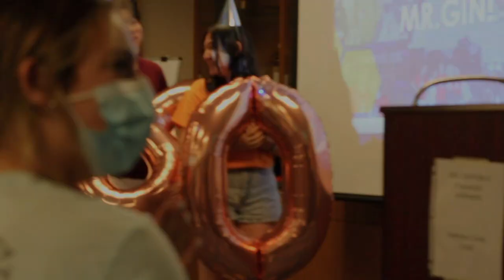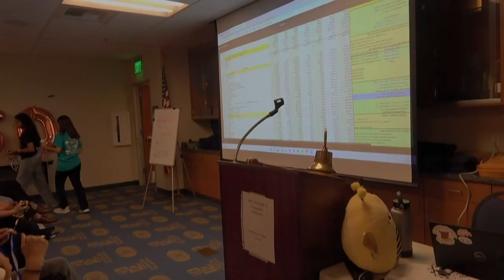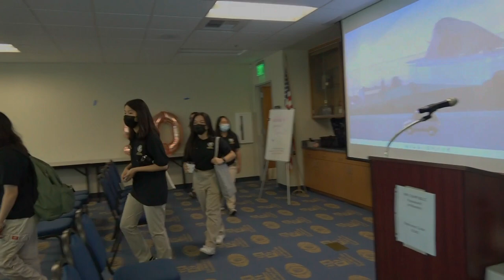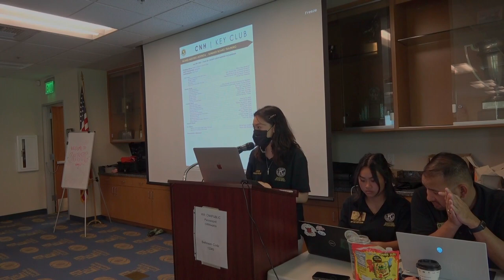Inside the Hive [S1E2]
SuBTC stands for Summer Board Training Conference! As there is OTC (for officers), RTC (for regions), SBTC + SUBTC + WBTC are all for LTGS! These are training conferences that the LTGs must attend, just like officers or members!

Here is a look at what happened at SuBTC! Winter Board Training Conference coming soon! Not all training sessions were recorded.

LET’S GET POPPIN’
Helena Teung-Ouk
District Visual Media Editor 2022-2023

CNH RESOURCES & SOCIAL MEDIAS

EDITED BY
Helena Teung-Ouk

FILMED BY
District Board

CREDITS